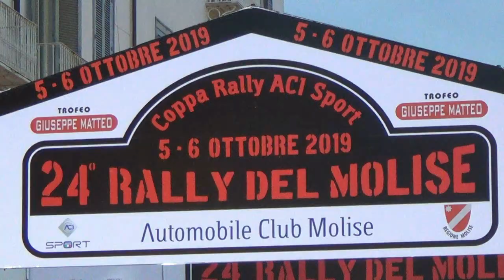GIANCOLA ADDOLORATO-ALIBERTO LUIGI esterne 24° RALLY DEL MOLISE 2019 BY TOP VIDEO